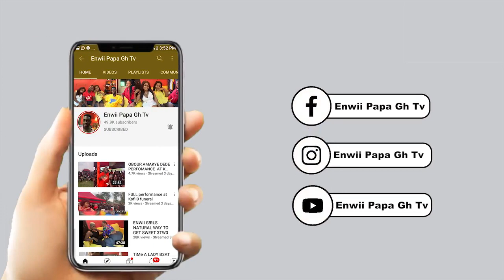SH0CK!NG: I CANT D@TE 0NLY 0NE OBEREMA . 4 OR FIVE IS OK FOR ME.ENWII INTERVIW